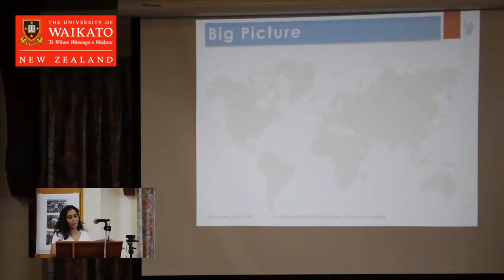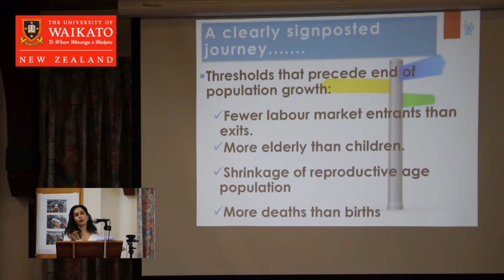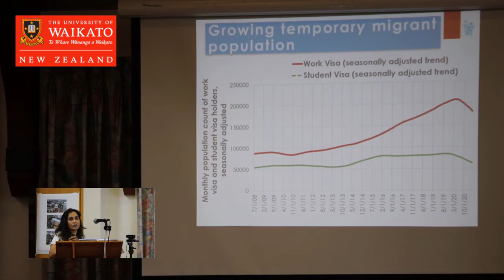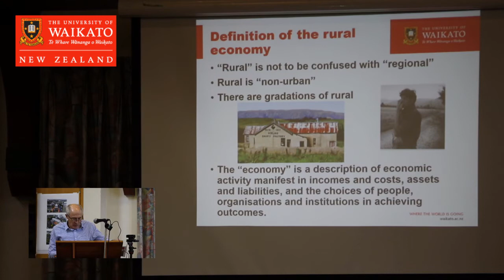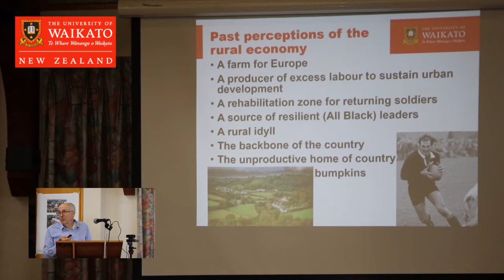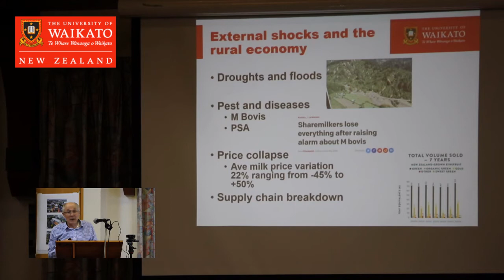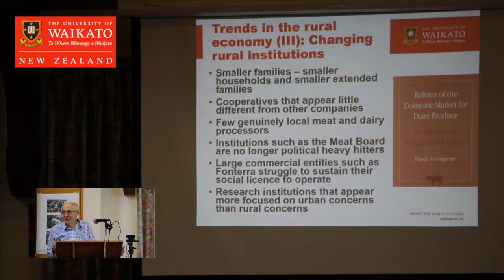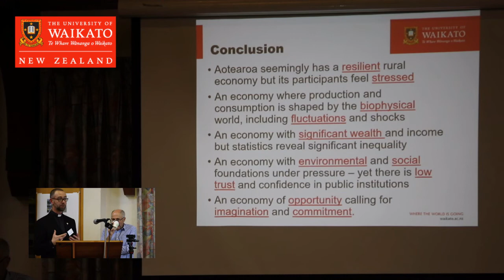4 TPMC in partnership with Waikato University: Rural Demographics and Economics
Waikato University: Ms Shefali Pawar and Prof Frank Scrimgeour